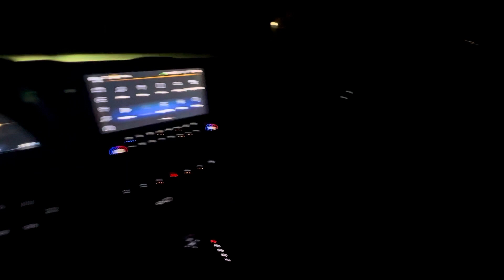2023 Chevy Colorado ZR2 interior at night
Just a quick video of the interior at night. Cut out end cause didn’t want map of my location for all the world to see